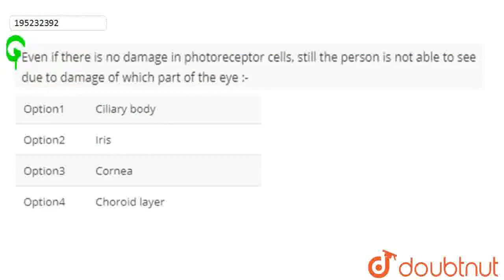Even if there is no damage in photoreceptor cells, still the person is not able to see due to da...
Even if there is no damage in photoreceptor cells, still the person is not able to see due to damage of which part of the eye :-
Class: 12
Subject: BIOLOGY
Chapter: NEET-UG DRILL TEST 15
Board:NEET

👉 Have Any Query? Ask Us.